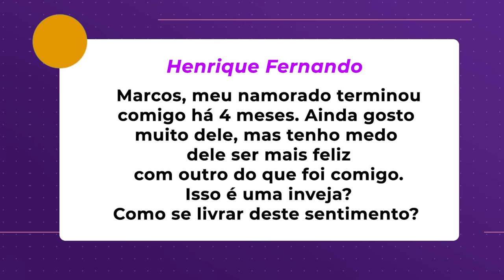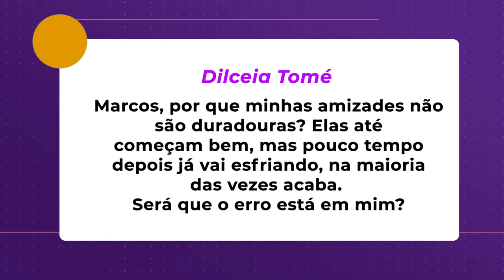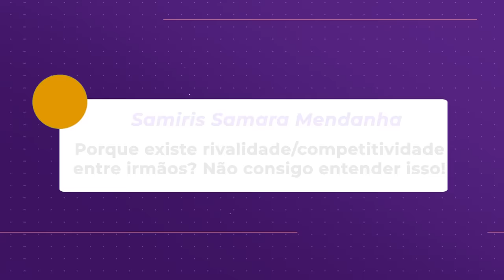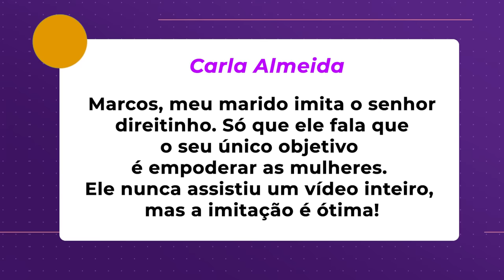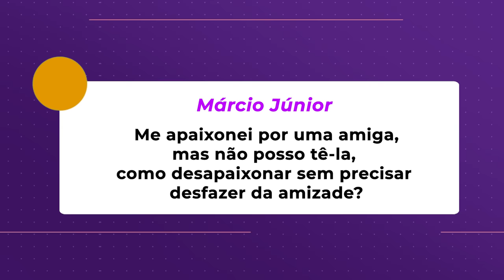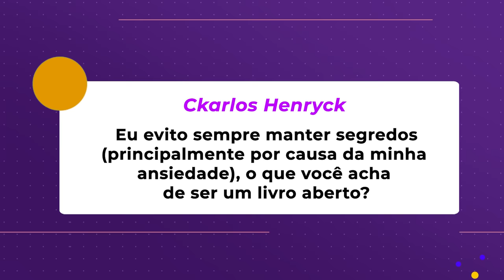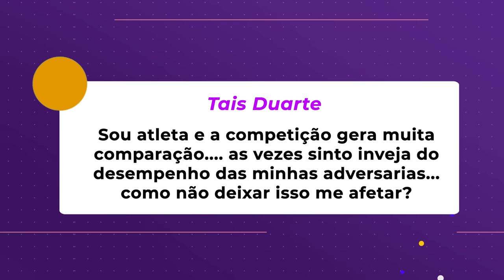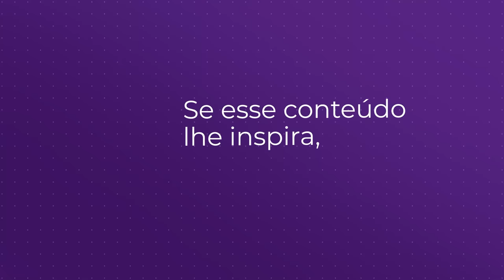COMO SE DESAPAIXONAR | Marcos Lacerda, psicólogo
"Me apaixonei por uma amiga, mas não posso tê-la, como desapaixonar sem precisar desfazer da amizade?"
Essa é uma das questões do Jogo de Perguntas de hoje! Vamos juntos!

CHEGOU O NOVO LIVRO DE MARCOS LACERDA
"AMAR-SE: UMA VIAGEM EM BUSCA DE SI MESMO"
Já nas livrarias ou diretamente pelo site da editora: